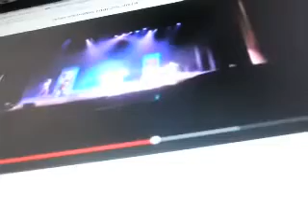PC040002 2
broadway